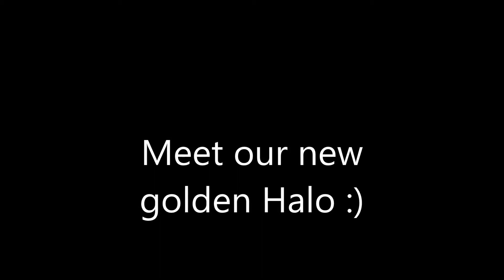My new golden Halo :)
I am freaking in love with herrr